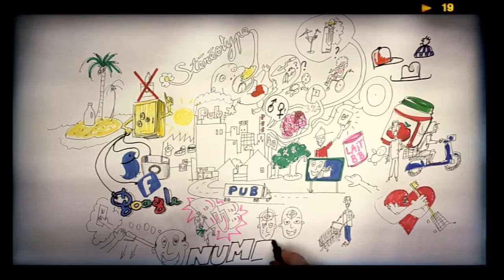Publicité et marketing dans la production des contenus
Savoir consommer en s’affranchissant de la norme et de la pression des médias surtout lorsque nombreux sont les médias numériques ayant opté pour un modèle économique fondé sur les recettes publicitaires. Comprendre le modèle économique, les stratégies marketing
Région Auvergne Rhône-Alpes
Licence CC-BY-SA